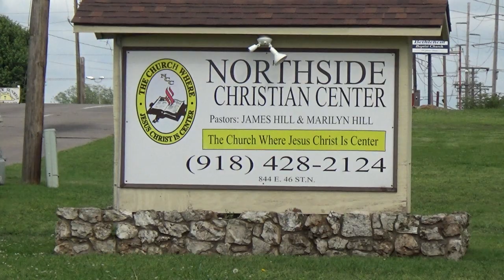8-20-2017 Sunday Morning Praise & Worship Service (Awesome!)